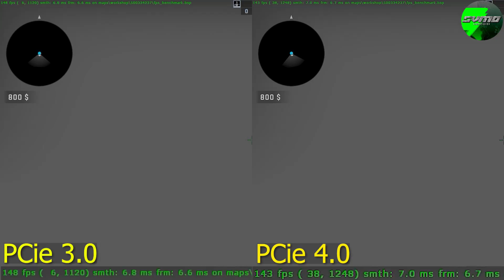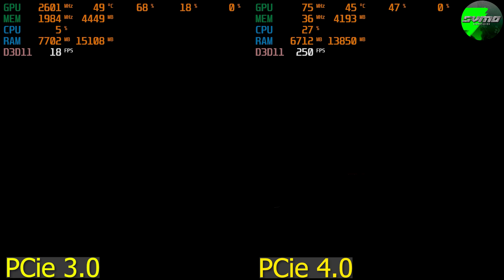Guerra de PCie - Asus ROG Strix RX 6600 XT